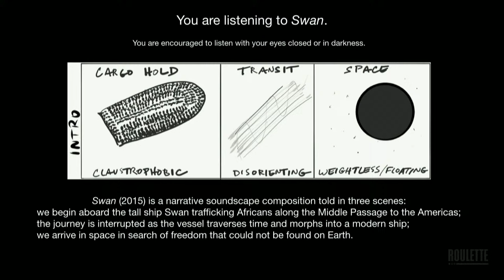International Contemporary Ensemble: Yvette Janine Jackson’s T-Minus, A Radio Opera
This performance is presented live in Roulette's theater in Downtown Brooklyn. Roulette’s mission is to support artists creating new and adventurous art in all disciplines by providing them with a venue and resources to realize their creative visions and to build an audience interested in the evolution of experimental art.

Enjoy what you see? Thank you so much for your support.

Yvette Janine Jackson’s "T-Minus" is part of a series of radio operas themed around the environmental and socioeconomic impact of space tourism on local communities near launch sites. The idea was prompted by the livestream of the SpaceX Crew Dragon Demo-2 in May 2020 which took place at a time when people around the world were taking to the streets in protests against police brutality and systemic racism. The juxtaposition of events evoked a 1970’s Gil Scott-Heron poem come to fruition. "T-Minus" builds on Left Behind, which was premiered by Jackson’s Radio Opera Workshop ensemble at the Venice Music Biennale, and The Coding, a video concréte influenced by Samuel Delany’s "Babel-17" novel that examines the power of language.

Radio opera is a term Jackson first used to describe her narrative electroacoustic compositions, such as the Invisible People series, that frequently forefront historical events and social issues. The term continues to take on new meaning for the composer as she expands these ideas to include live performance, visuals, lighting, and interactivity. Influenced by productions from the Golden Age of Radio Drama, Jackson’s radio operas leave room for the listener’s experiences to give meaning to the music.

Also on the program is Jackson’s "Swan." "Swan" is a musical journey that unfolds in three scenes: it opens aboard the tallship Swan transporting Africans along the Middle Passage to the Americas and gradually morphs into a spacecraft headed to freedom. "Swan" is a radio opera without words; the fixed media performance allows the audience to be at the center of the narrative and experience the journey. The work is composed from original foley, analog synthesis, and recordings from studio sessions by Jackson’s Invisible People Ensemble (Yvette Janine Jackson, piano; Kjell Nordeson, vibraphone; Shayla James, viola; Judith Hamann, cello; Sam Dunscombe, bass clarinet) interpreting her traditionally notated and graphic scores, as well as guided improvisations.

Program:
Yvette Janine Jackson: T-Minus
Yvette Janine Jackson: Swan
performed by International Contemporary Ensemble